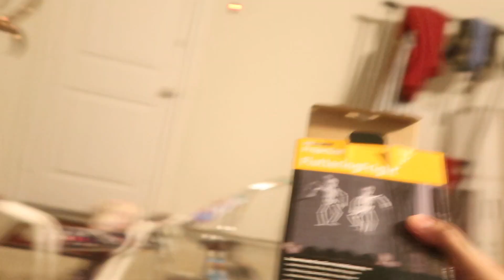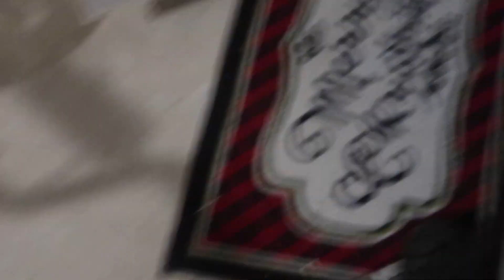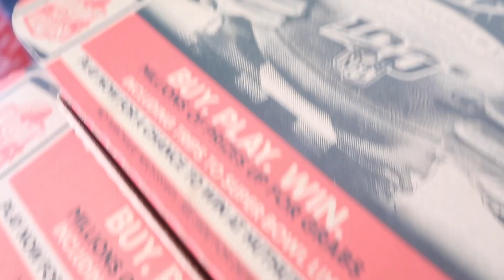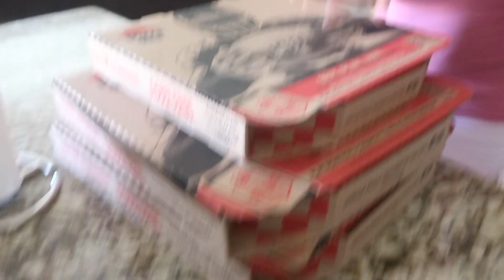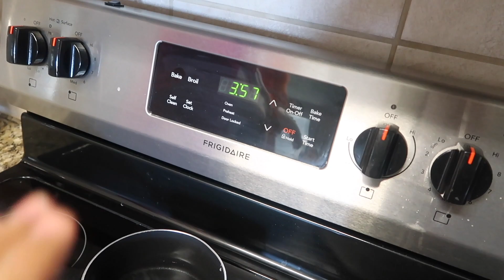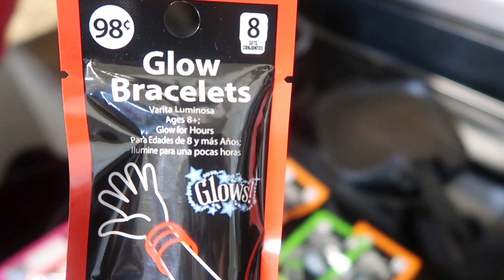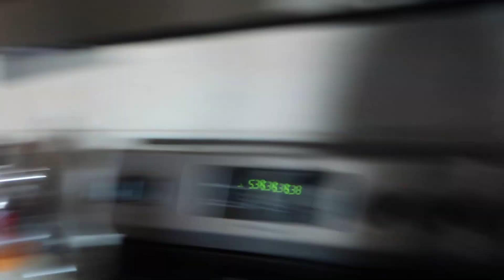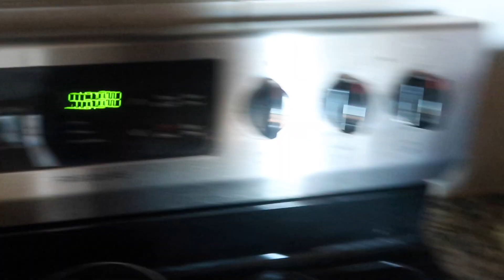NUESTRO HALLOWEEN 2019!